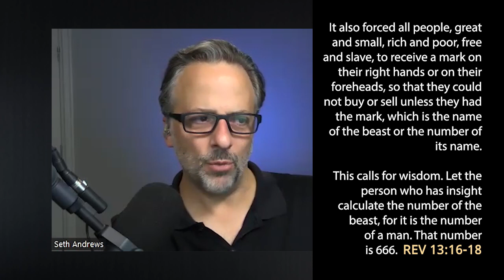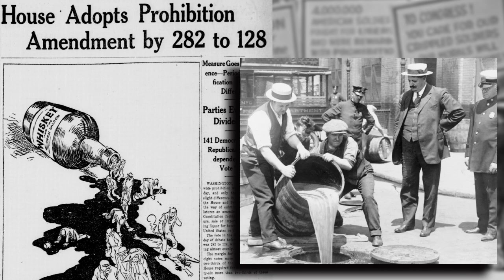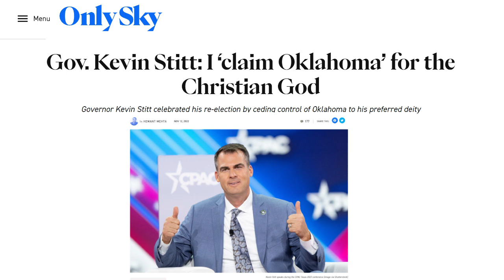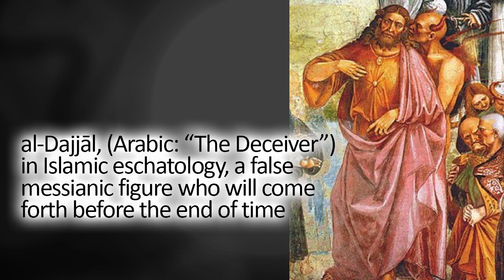Episode #666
One show. An episode milestone. Three Satanists. What could go wrong?